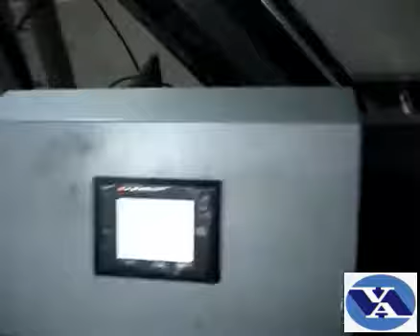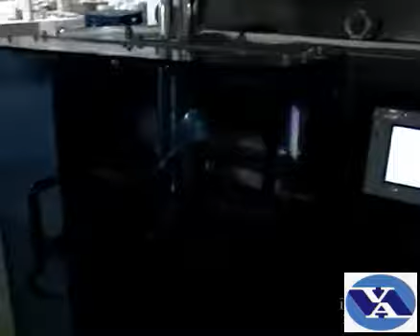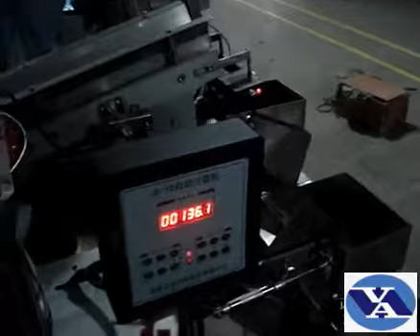Фасовка и упаковка метизов 2